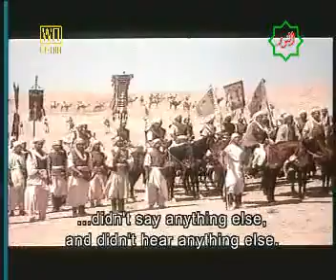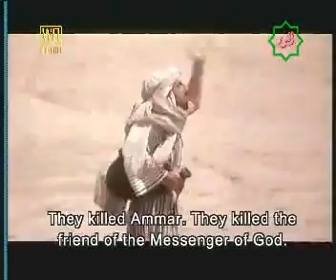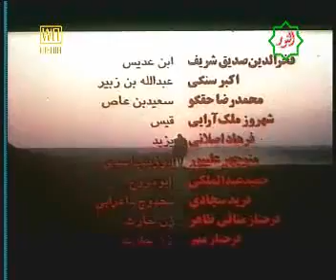Shaheed e Kufah ( شهيد كوفه ارد و ) Part 15 / 22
Film - The Life of Imam Ali (a.s) After Rasul (saww)

video uploaded by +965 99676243